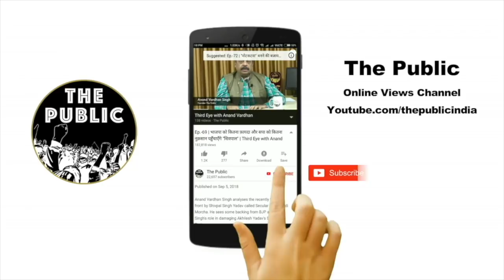Ep.- 276 | Justice Ranjan Gogoi Sex Scandal: क्या CJI ने दबाव में दिया सबसे बड़ा फ़ैसला? | Third Eye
Anand Vardhan Singh talks about former Chief Justice of India, Justice Ranjan Gogoi on whom a staffer had accused of sexual harassment and now she has been reinstated by Supreme Court of India, after the retirement of Justice
He explains how an internal committee was formed comprising 3 Justices of Supreme Court and how the victim was not not given a fair chance of proving her charges.
He suspects that Justice Ranjan Gogoi might have given the biggest judgement of our times due to pressure by this sexual harassment case.
He also talks about the delay by Supreme Court on pleas against Citizenship Amendment Act CAA National Register for Citizens NRC and National Population Register NPR after Supreme Court gave 4 weeks time to file the counter by Central Government when the whole country is on the blow and the matter should be heard immediately.